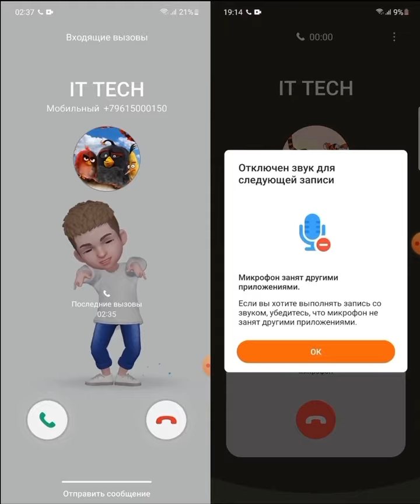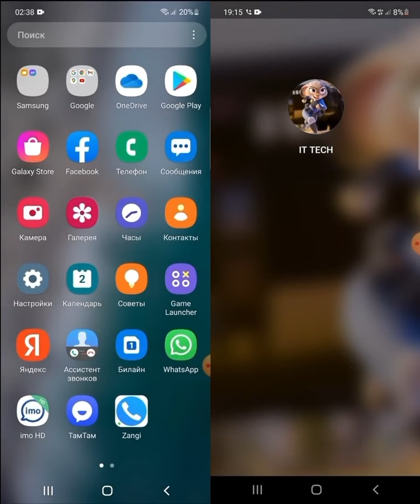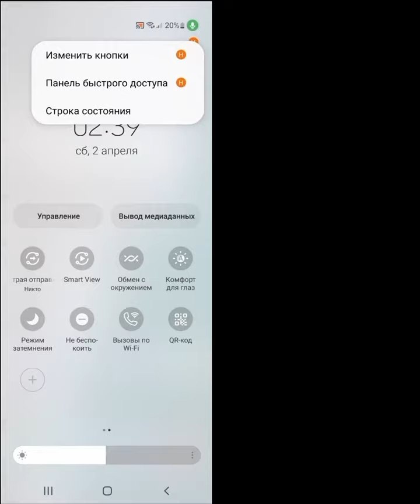Incoming Screen Calls WhatsApp/Telegram/Signal Samsung Galaxy Z Flip/Google Duo vs Zangi Recording